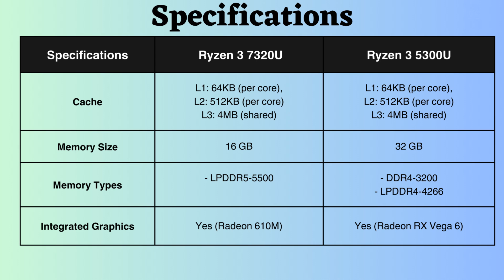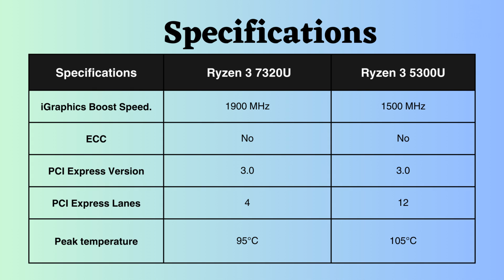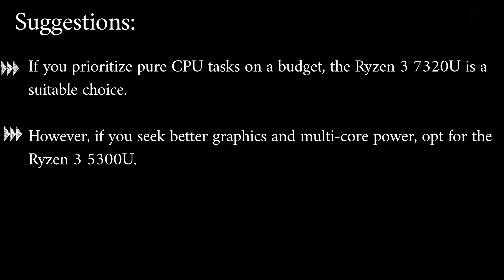✨ Ryzen 3 SHOWDOWN: 7320U vs 5300U - Choose Wisely!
In this video, I will compare the AMD Ryzen 3 7320U  and AMD Ryzen 3 5300U highlighting their differences, and then provide a conclusion to help you determine which one is the better choice.